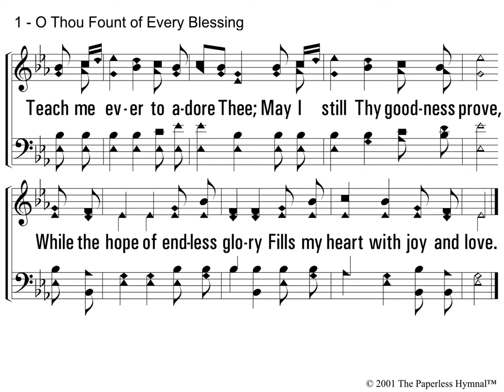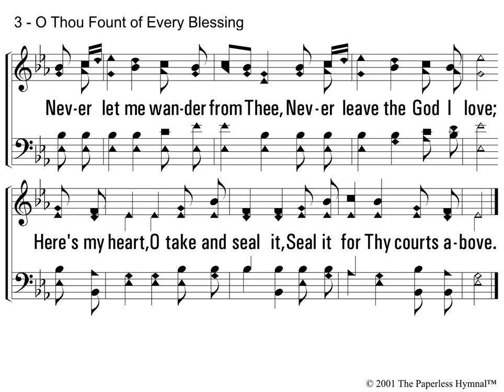O Thou Fount of Every Blessing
This acapella recording is provided by Acapeldridge. For more of his wonderful Christian music, check out his channel

Please enjoy this song with lyrics and notes to sing along.